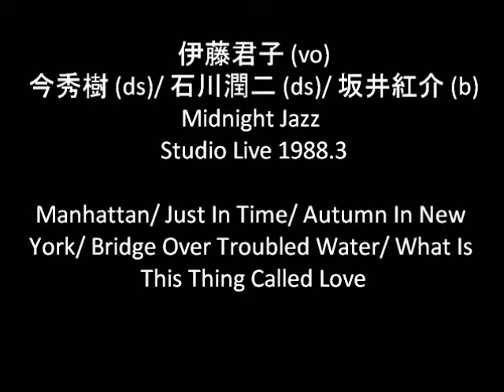Kimiko Ito 伊藤君子 Live 1989 TV-Show. "Just In Time/Autumn In New York/Bridge Over Troubled Water &"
[Song List]
1.Manhattan
2.Just In Time
3.Autumn In New York
4.Bridge Over Troubled Water
5.What Is This Thing Called Love

伊藤君子 (vo)
今秀樹 (p)
坂井紅介 (b)
石川潤二 (ds)

MC:
古谷充 Takashi Furuya (sax)
山形由美 Yumi Yamagata (fl)

Kimiko Ito 伊藤君子 Live 1989 MIDNIGHT JAZZ on TV-show. "Manhattan/Just In Time/Autumn In New York/Bridge Over Troubled Water/What Is This Thing Called Love"

DVDR060129/ MIDNIGHT JAZZ 1989, Pt-2.